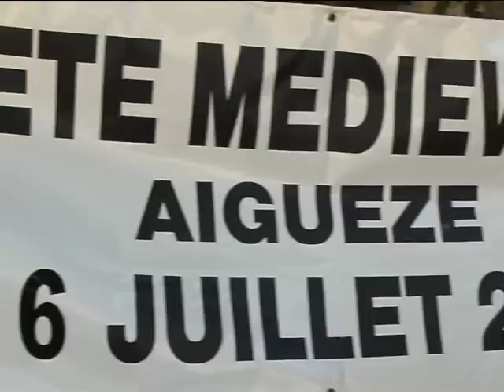L'Ardèchoise à Aiguèze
Réalisation la télévision qui vous souris (d'ordinateur)!